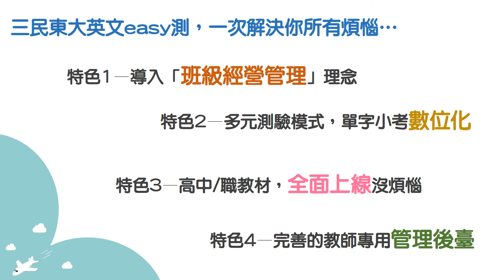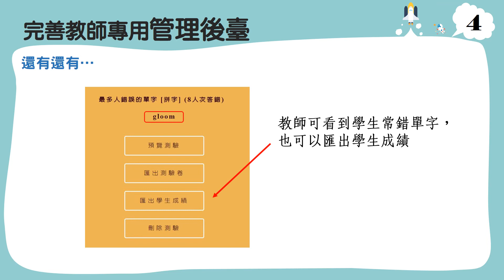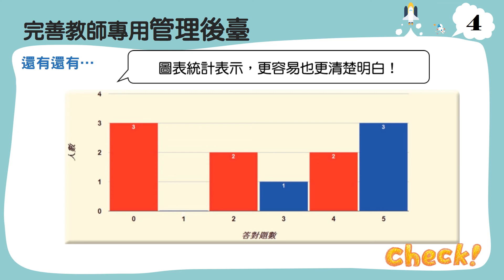三民東大英文easy測宣傳影片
還在為單字測驗煩惱嗎？快看過來這裡
三民東大easy是你最佳選擇！
①. 導入「班級經營管理」理念
②. 多元測驗模式，單字小考數位化
③. 高中/職教材，全面上線沒煩惱
④. 完善的教師專用管理後臺

心動不如馬上行動，快來感受三民東大英文easy測的魅力